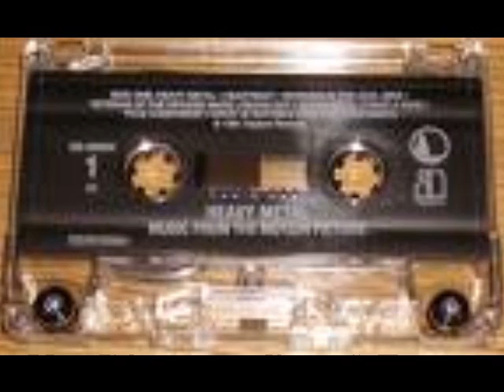sammy 2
heavy metal